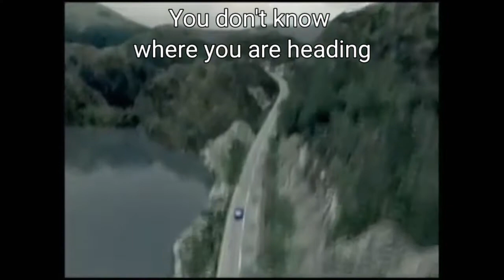kaido battle 2:chain reaction/kaido racer intro with lyrics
This game is not released in North America for no reason